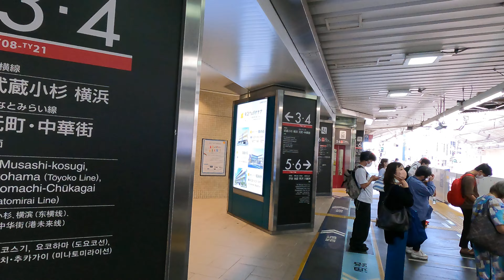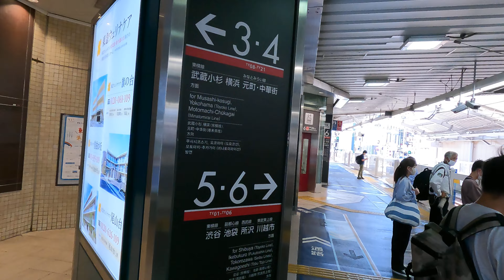Jiyugaoka Station TY07 OM01 | Toyoko Line Walks | Tokyo Railways Exploration | Japan 4K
- Hello everyone, have a great day. I'm a Tokyo expat, and I love walking around and exploring the city. Tokyo is incredibly vast, and there are still so many places left for me to discover.